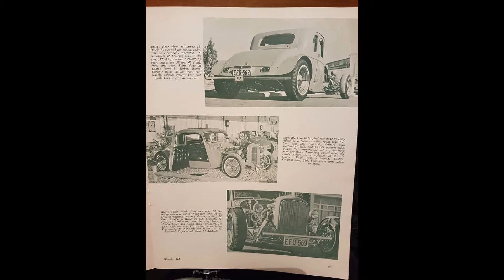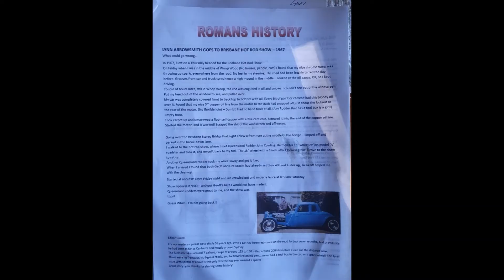The Vagabond A Quick Look @ a Long Journey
The Vagabond has had 3 full rebuilds and Paint colours, over its long journey.
The Vagabond has been continuously street registered since 1967. An achievement not many Street Rodders can claim.
At the height of the Vagabonds journey, no matter where it travelled to Hot Rod Display shows in SA, NSW, VIC & QLD as well as countless Regional Cities across the country.
The Vagabond was judged by its Peers to be Best Show Car, Best Coupe etc for many consecutive years in the late 60's early 70's.
In the late 70's Lyn and his Father Austin, birthed the Iconic Roselands & Bankstown Square Hot Rod Shows. The likes of which Sydney had never seen. A huge success for the Street Rodders movement.
Lyn and his father also in the early 60's were instrumental in forming the Romans the first Registered Street Rod Club in NSW. The beginning of The Vagabonds journey, that continues today, with the 3rd rebuild, near completion.